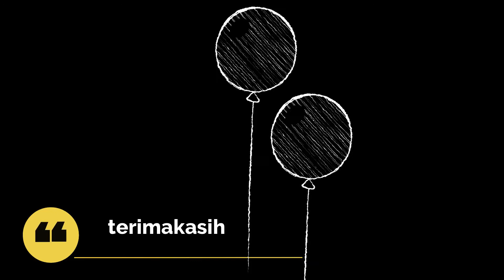Selai Cokelat Nutell@ KW, Modal 5 ribu, 5 Menit Jadi.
Selai Cokelat

Menu murah meriah kali ini berupa selai cokelat campur kacang tanah, tak hanya biayanya yang murah, cara membuatnya juga cepat. Nggak sampai lima menit. SAma cepatnya dengan membuat mie instant ya...

Selamat mencoba